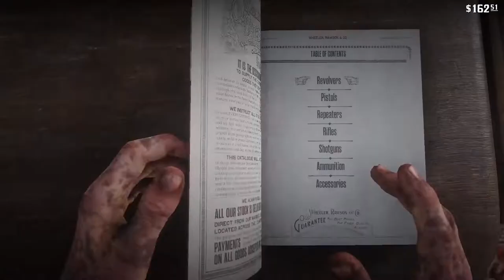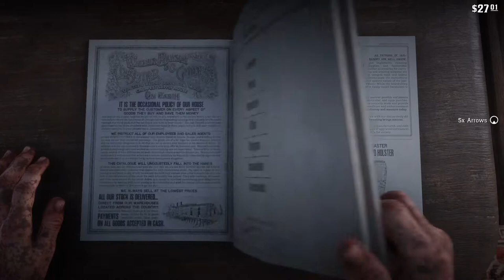Colm Odriscal , Bounty Hunting in Red Dead Redemption 2